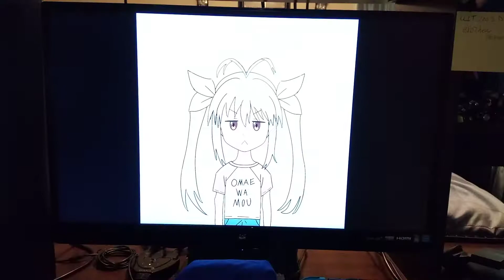So I converted My Nintendo Switch Dock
I got to say, it's pretty good.